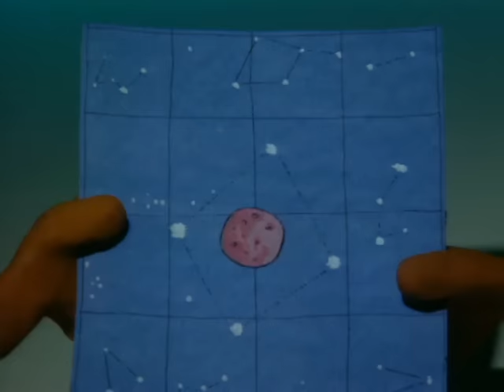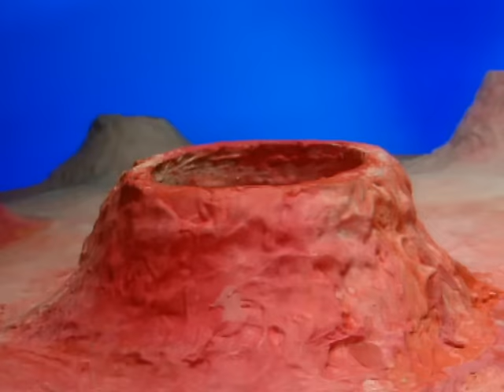Plonsters - In Outer Space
One evening Plummy stands in front of his house and looks at the starry sky. However, he discovers that a star is missing. With a bit of plasticine he makes a star and turns himself into a rocket in order to fly to it. In the final seconds before taking off, Plif and Plops appear. The two annoy poor Plummy on the planet, before he angrily packs everything together and flies home. But where is star the both of them were so fond of? Plummy, though, doesn't want to tell all his secrets.

Cette nuit-là, Plummy admire le ciel étoilé et analyse les diferentes constellations existantes. Il souhaite aller plus loin et s'en rapprocher. Ainsi, les Plonsters partent à la découverte d'une autre planète...